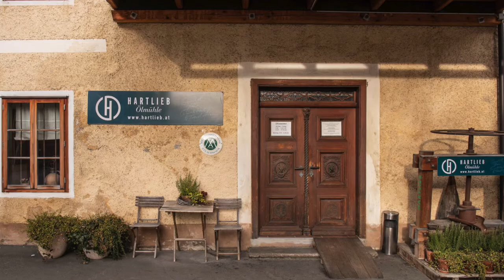Thomas Hartlieb macht Kürbiskernöl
Thomas Hartlieb kennt sich mit Ölen aus. Er presst aus Kürbiskernen, Samen und Nüssen Qualitätsöle. Bereits in der vierten Generation führt er die traditionsreiche Ölmühle in Heimschuh, in der Südsteiermark. Neben dem berühmten steirischen Kürbiskernöl produziert er noch 23 weitere aromastarke Öle. Im "Küchengespräch" erzählt er, wie man ein gutes Kürbiskernöl macht und erkennt, welche anderen Öle zur Zeit noch im Trend liegen und über seine Reise ins Piemont, die maßgeblich für sein hervorragendes Haselnussöl war.